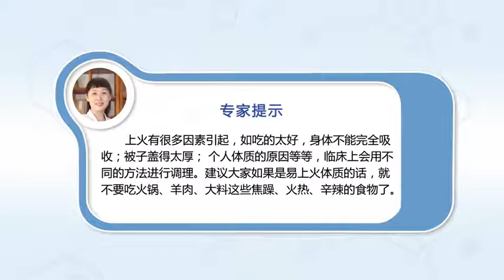生活中哪些食物容易引起上火 吕沛宛 河南省中医院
上火受很多因素的影响，生活中容易引起上火的食物有：1、焦燥的食物；2、辛辣的食物；3、火热的食物。最常见的就是，阴虚体质的同志刚把身体调好，吃了一顿火锅，或者吃了一些羊肉，然后，第二天就又上火了，所以，像上面这类的食品，我们要少吃。

Which foods in life are easy to cause fire
There are a lot of factors that affect getting on fire, The foods that are easy to cause fire in life are: 1. Burnt food; 2. Spicy food; 3. Hot food. The most common is, Comrades with Yin deficiency constitution have just adjusted their bodies, After eating a hot pot, Or eat some mutton, then, And the next day it was on fire again, So, Food like the one above, We should eat less.